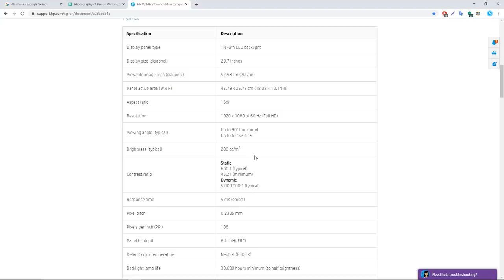6.7K 20.7inch Full HD HP V214b 18.5inch killer (কিন্তু কিছু সমস্যা আছে)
HP V214b 20.7-inch TN with LED backlight Full HD (1920 x 1080 at 60 Hz ) Monitor যারা একটু বাজেট এর মধ্যে ব্রান্ড এর বড় স্ক্রীন এর মনিটর  চাচ্ছেন তাদের জন্য এই মনিটরটা তবে কেনার আগে  কিছু বিষয় যেন নিলে ভালো হয় যাতে কেনার পরে পস্তাতে না হয় এর জন্যই এই ভিডিওটা I

Ultra Technology
Shop -747-48 Level -7 ECS Compter city
Multiplan Cener New Elephant Road Dhaka.
Call Time : 11AM TO 8PM (মঙ্গলবার বন্ধ )

Skype @ saidulnit
Messenger id @ saidulnit